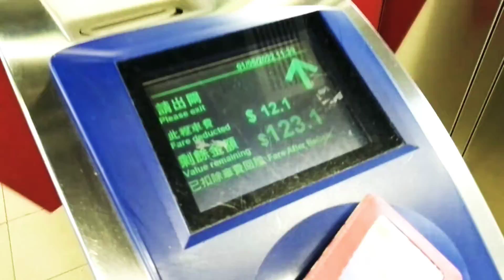LIBUR HARI RAYA IDUL FITRI DI HONGKONG BERSAMA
Assalamualaikum wa rihmatullahi ws barokatuh
Minal Aidzin wal Faidzin ya teman2

Liburan Idul Fitri kali ini aku bersama @CipiedPark19 di mall Ma On Shan
Ketemu juga sama beauty vloger YT : Nu Think